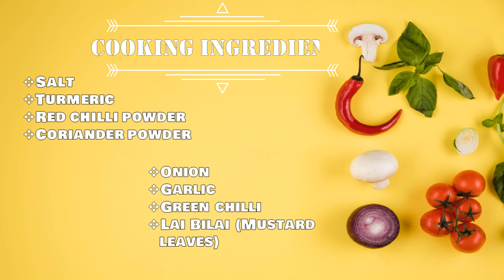Pork with Mustard Leaves || Oma Jwng Lai Bilai || King chilli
Cooking Pork with Mustard leaves. Traditional Bodo cuisine. This recipe is based on the way I cook at home. Hopefully you guys will like this video.

Video Editor: Movavi Video Editor Plus 🎬